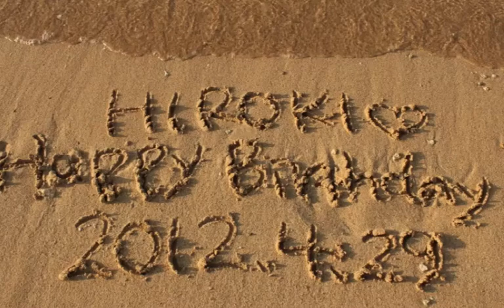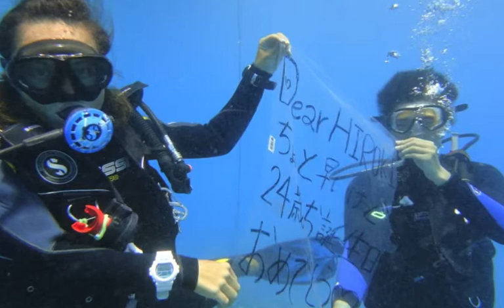HIROKI's B day Large 3